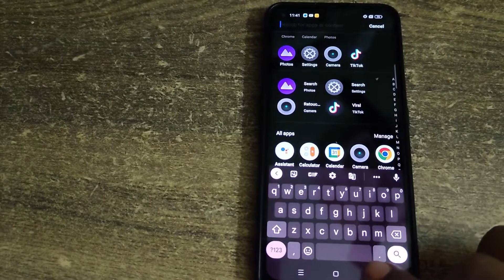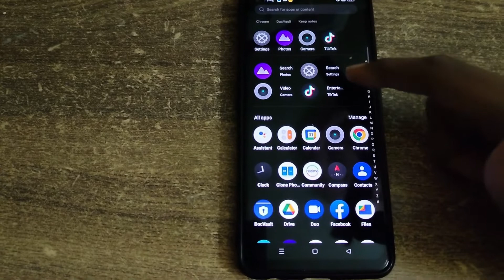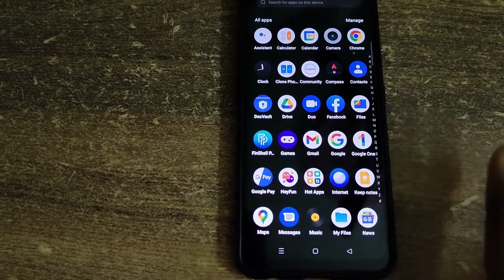Realme Mobile Keyboard Problem | How to Fixed Realme Keyboard Problem 2022 | How To Turn Off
Realme Ke Mobile me jab Hum App Open Karne ke liye Swip Up karte Hain Tab Bahot se logo ko Ye dikkat Aa Rahi ki Unka Keyboard on Ho ja raha hai Ya fir Suggetion App Dikha raha hai Ya fir Search bar Dikha raha hai Iska Solution Kya hai Iska solution Apke Hi Mobile setting me Hai
So Is video Ko Pura Dekhe Aur aage Bhi Share Kare Isme Apko In sabko kaise Band Karte hai wo dikhaya gaya hai .